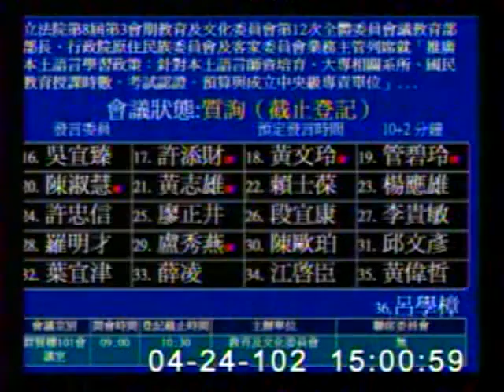2013-04-24 吳宜臻 發言片段, 第8屆第3會期教育及文化委員會第12次全體委員會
會議簡介: 立法院第8屆第3會期教育及文化委員會第12次全體委員會議教育部部長、行政院原住民族委員會及客家委員會

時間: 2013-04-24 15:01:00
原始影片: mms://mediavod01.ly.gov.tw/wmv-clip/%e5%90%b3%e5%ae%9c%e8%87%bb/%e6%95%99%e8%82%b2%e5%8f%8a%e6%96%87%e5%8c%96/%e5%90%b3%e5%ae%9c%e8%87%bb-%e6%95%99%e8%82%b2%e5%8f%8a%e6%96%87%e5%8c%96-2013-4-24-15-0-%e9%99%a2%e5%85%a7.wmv